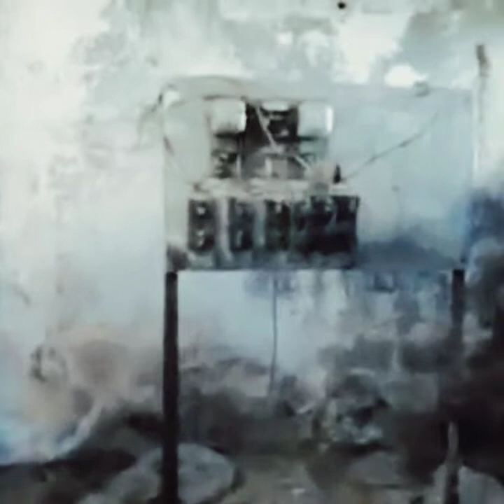Panfilo García#horrorstories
leyenda de panfilo García un hombre malo que mataba a sus trabajadores y los arrojaba alos puercos